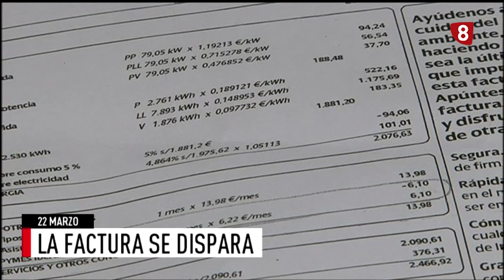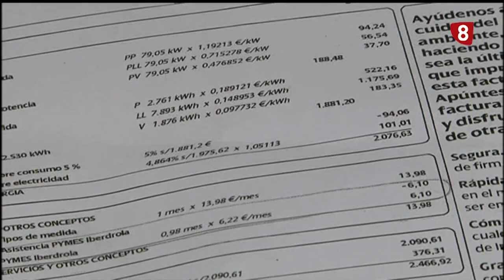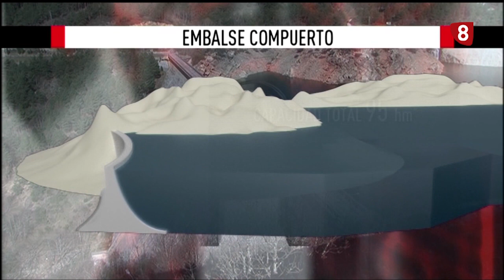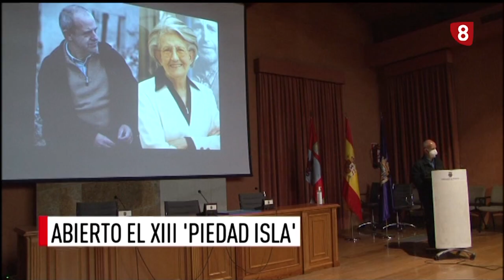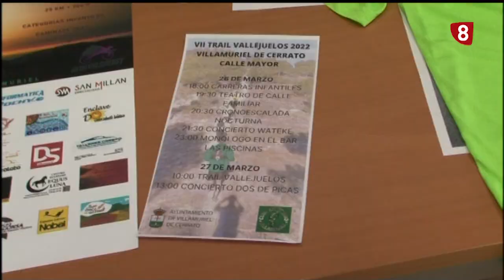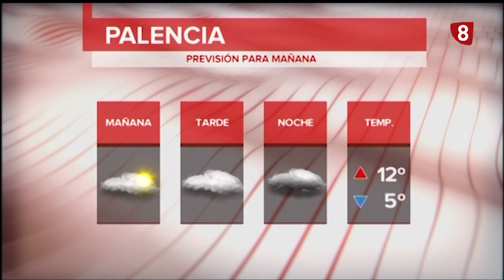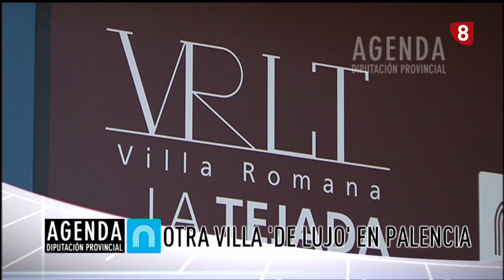Noticias 20:00h (22 marzo 2022) La 8 Palencia CyLTV